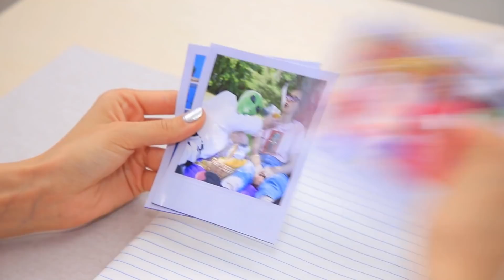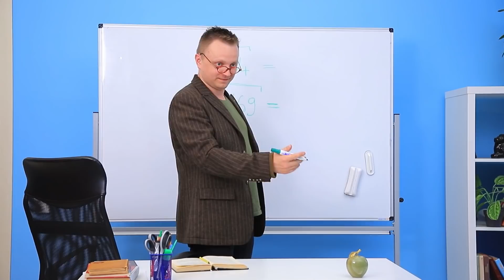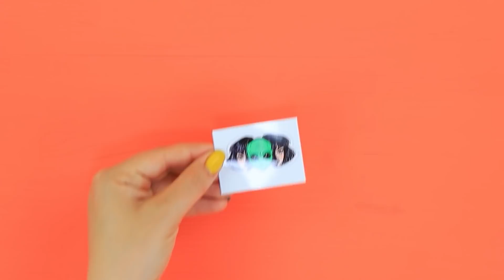Kosmita w Szkole / 8 Dziwnych Przyborów Szkolnych Które Zrobisz Samemu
Jeśli na lekcje przychodzi kosmita, nie będzie nudno! A kiedy w szkole pojawia się nowy uczeń, trzeba zapewnić mu rozrywkę!

Przyrządy i materiały:
· Notes
· Filc
· Nożyczki
· Zamek błyskawiczny
· Pistolet na klej na gorąco
· Pasek z światłami LED
· Plastikowa przeźroczysta półkula
· Krowy zabawki
· Magnes
· Nóż do tapet
· Świeczka
· Kubek
· Modelina
· Farba akrylowa
· Akrylowy lakier
· Jasno zielona plastikowa teczka
· Taśma tapicerska
· Marker
· Zmywacz do paznokci
· Wskaźnik laserowy
· Foliowa taśma
· Czarna taśma izolacyjna
· Metaliczny papier
· Papier piankowy
· Kubek pokrywką
· Dziurkacz
· Glina samoutwardzalna
· Słomka
· Farba świecąca w ciemności
· Ołówek
· Zapięcie od broszki